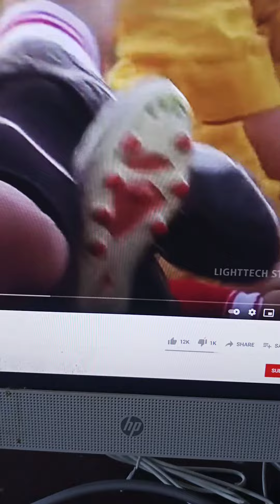Film bertemakan Sepakbola bagian 2